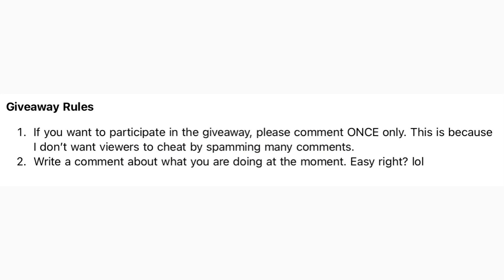GIVEAWAY WEEK (DAY 2) 🥳 - METRO ROYALE